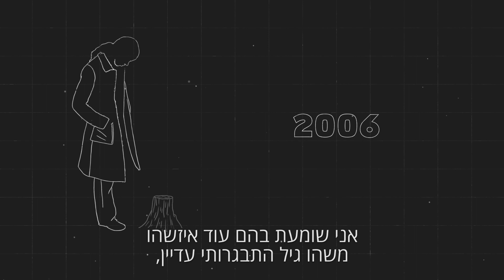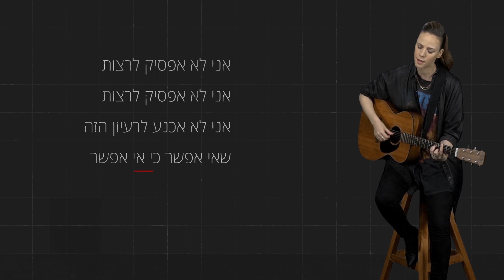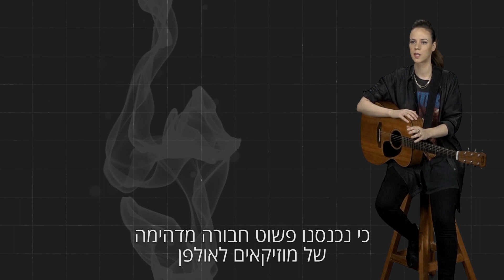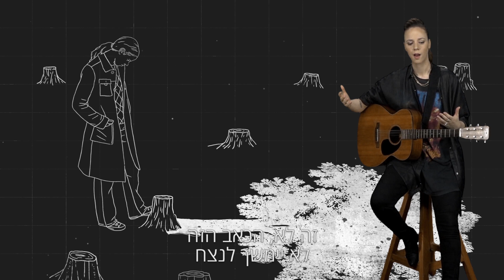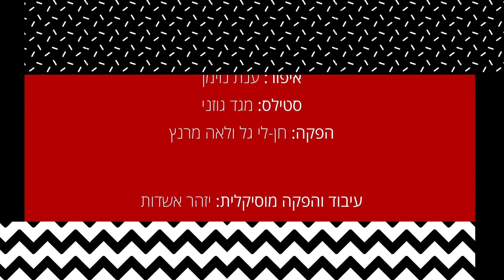שבעה שירים לשבעה עשורים // "עיניים זרות" רונה קינן